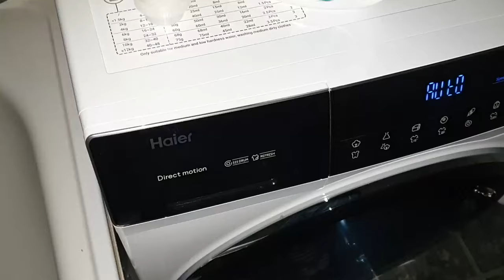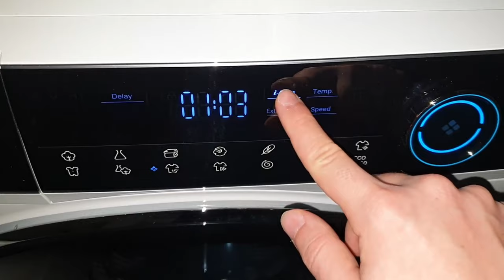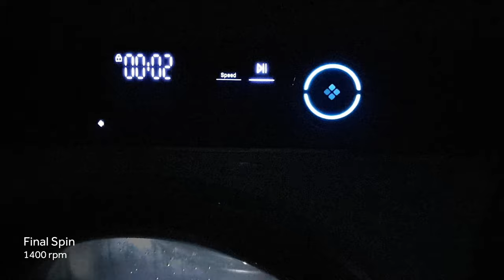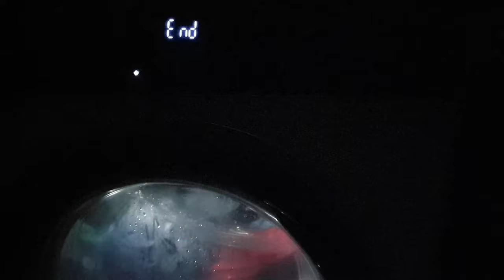Haier I-Pro Series 7 washing machine - Express wash 40°C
One of the most versatile quick programs I ever came across. Default is Cold, 1 rinse, 1000 rpm, and lasts 15 minutes like that. Then afterwards you can increase temperature up to 40°C, increase spin speed up to 1400 rpm, add up to 2 more rinses (3 in total) & even increase the time of washing phase.

Exact model number of the machine is HW80-B14979-S